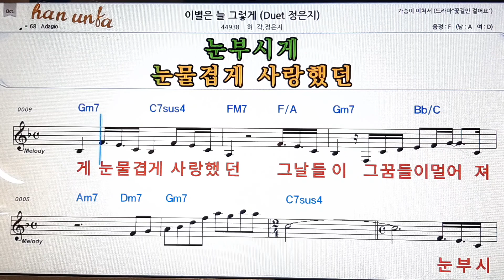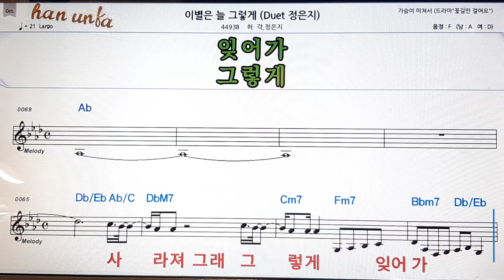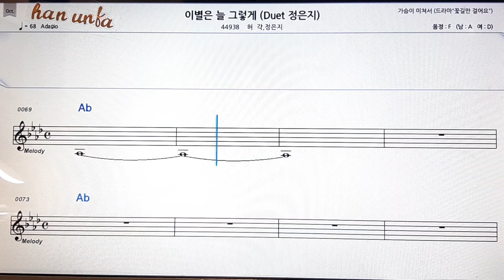이별은 늘 그렇게/허각💕Karaoke*Sheet Music*Chord*MR💋노래방 반주*기타 코드 악보*가라오케